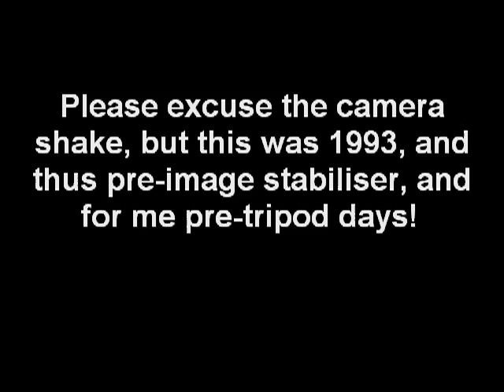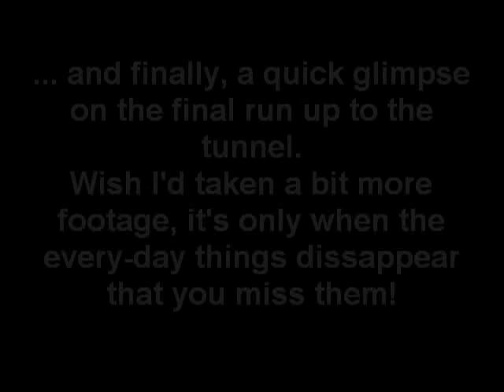EO's @ Otira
Three 'EO' class electric locomotives couple on to the front of a loaded coal train for the ascent through the 1 in 33, 5 mile long Otira Tunnel. All the electric traction infrastructure was removed with undue haste, and now that the tunnel is operating at capacity with 30 minute 'air-flushes' to remove diesel fumes after each train, I think there must be a few regrets that this happened. There are no fumes from an electric loco, which is why they were used in the first place!( 'image stabilised' using software )